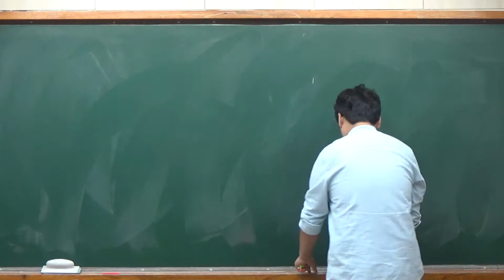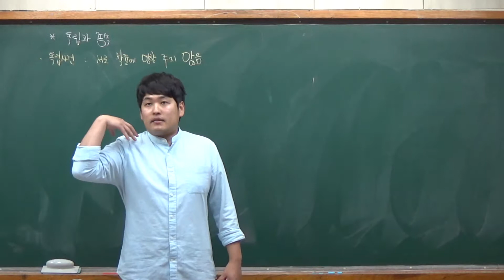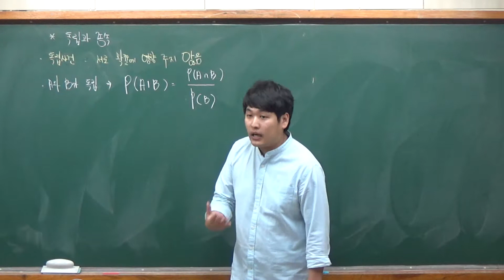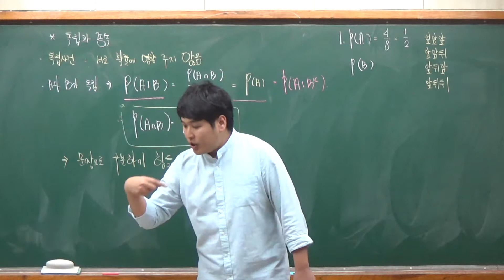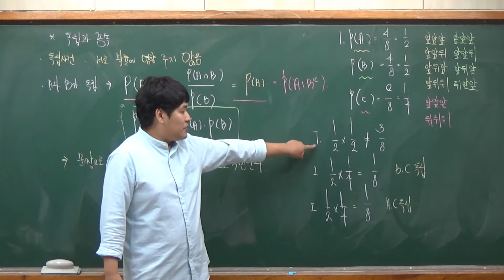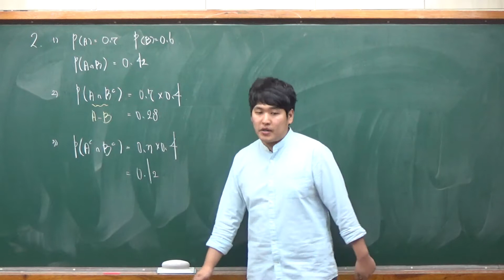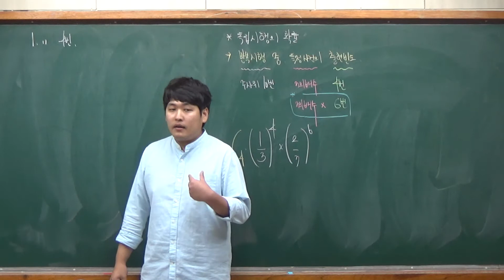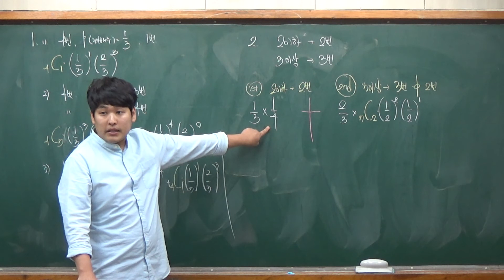개념쎈라이트 확률과통계 독립사건 & 독립시행의확률